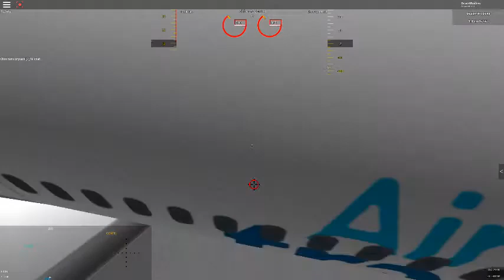I AM LAZY!!!!!!!!!!!!!!!!!!!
Welcome Doges